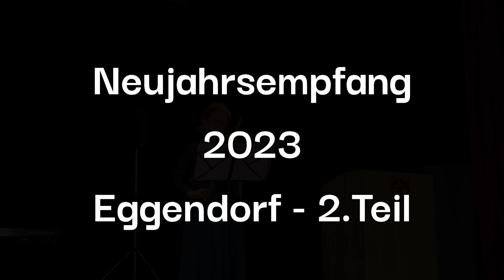Neujahrsempfang 2.Teil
Fensterkonzert Teil 151 ist der 2.Teil vom Neujahrsempfang in Eggendorf, diesmal war das Thema unser Wasser, hier ein Zusammenschnitt von einigen Wasserliedern unsererseits ...